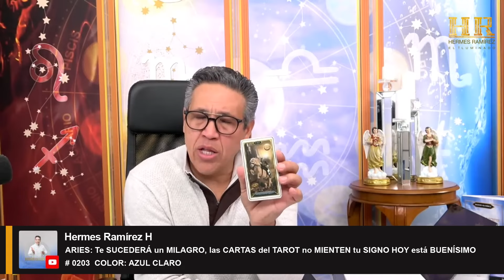ARIES: Te SUCEDERÁ un MILAGRO, las CARTAS del TAROT no MIENTEN tu SIGNO HOY está BUENÍSIMO.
ARIES: Te SUCEDERÁ un MILAGRO, las CARTAS del TAROT no MIENTEN tu SIGNO HOY está BUENÍSIMO # 0203  COLOR: AZUL CLARO